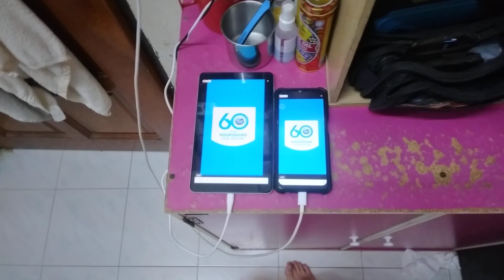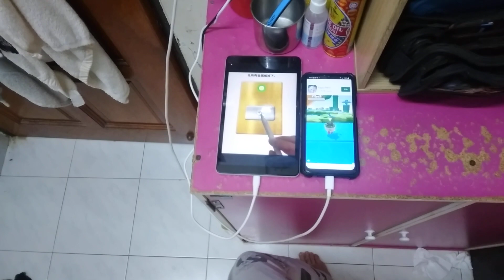Talking Tom Time Rush Echo 18643 (2022-Current)